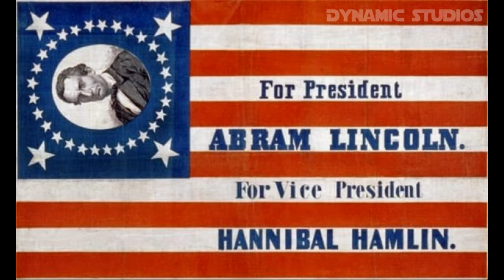Lincoln and Liberty ("Lincoln and Liberty Too") - An American Civil War Song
"Lincoln and Liberty Too" was a campaign song supporting Republican Abraham Lincoln in the 1860 United States presidential election.

Attributed to Jesse Hutchinson, Jr. of the Hutchinson Family Singers the song adapted from the tune of "Old Rosin the Beau" and was originally called "Liberty Ball." The title echoes earlier songs with the same melody as "Adams and Liberty" and repeated in later campaign songs. Shortly after Jesse's death in 1853, the song was modified to support Lincoln's presidency. The song was last sung by the Hutchinson Family at the 1892 dedication for the statue of John P. Hale. Frederick Douglass also was present and sang with the Hutchinson Family.

The song expresses themes of abolitionism and log cabin virtues, with the chorus also expansively establishing Lincoln as a favorite son of three states (Kentucky, Indiana, and Illinois). The Hutchinson family traveled through the country singing the song at Lincoln campaign rallies and even in the White House. Another version of the song, sung by Ronnie Gilbert and ostensibly written by Jesse Hutchinson, praises abolitionism and emancipation and condemns racism.